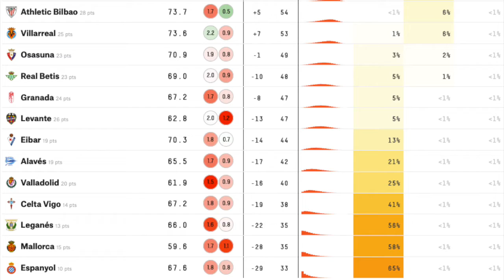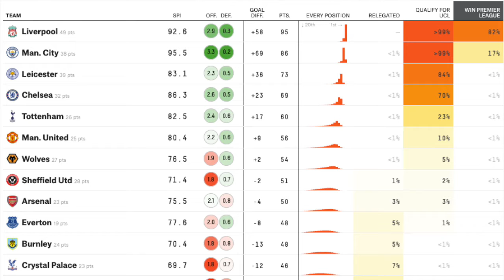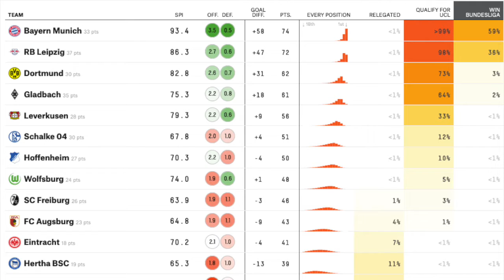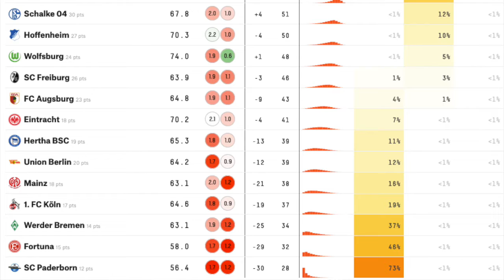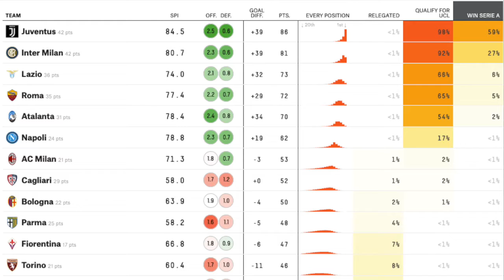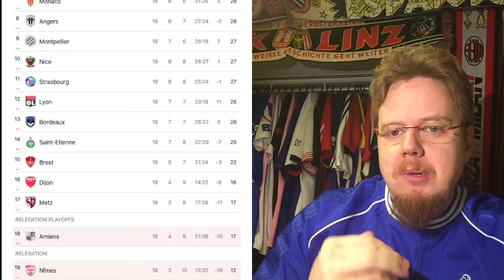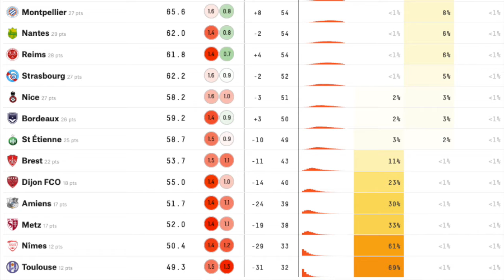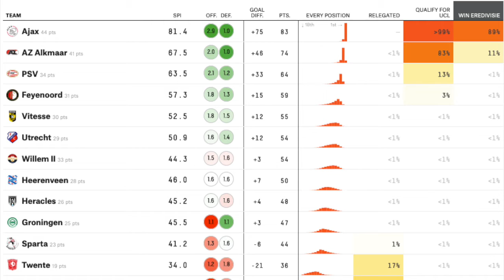Deep Look Into the Top Leagues at the Winter Break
Four out of the five leagues and most other countries take (at least) a short break over the holidays. So, this is a good time to recap the weekend and look forward as to how things might turn out come May.